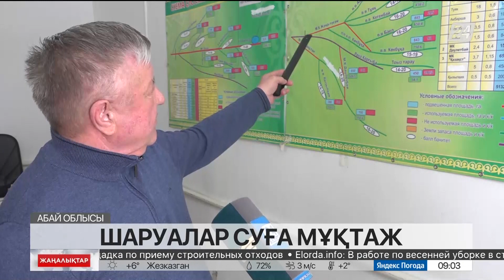Абай облысында шаруалар суға мұқтаж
Абай облысында «Қазсушар» мекемесінің филиалын құру қажет. Өйткені аймақта су тапшылығы өзекті мәселеге айналып отыр. Өңірдегі егін егіп, мал өсірумен айналысатын шаруалар бұл мәселенің тезірек шешілгенін қалайды, деп хабарлайды «Хабар 24».